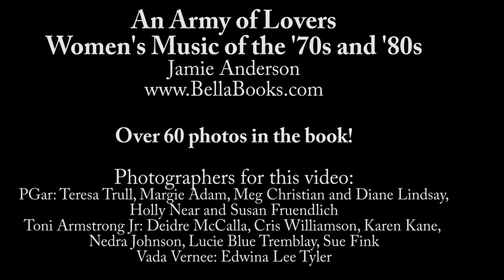An Army of Lovers 1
Jamie Anderson introduces us to her latest book--An Army of Lovers--all about Women's Music in the '70s and '80s.